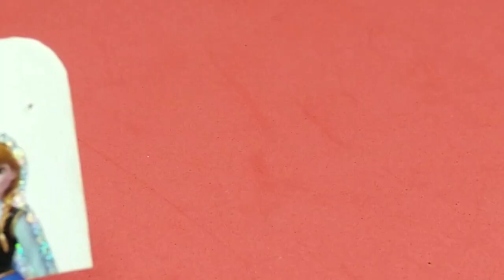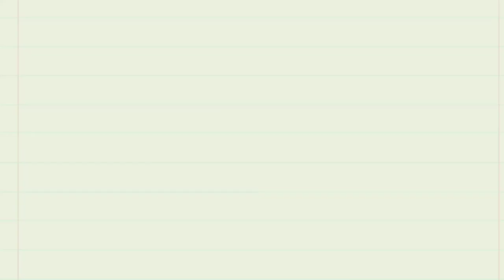5 minute crafts and barbie hacks for doll house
in this vedio you will see : diy rich doll room with miniature stairs and rainbow slide , diy miniaturecardboardhouse , diy miniature dollhouse hacks . learn howtomake dollhouse to play with your barbie and lol dolls in it. diy cardboardhouse with all accessories: bunk bed with rainbow slide, miniature disney princesses pictures frames and barbie makeup on miniature mirror. watch the vedio to the end to see building a magical mini red apartment for your doll, diy barbieschool supplies, diy barbiemakeup, how to make miniature eyeshadow pallette with polymerclay and foam, diy barbiehacks and crafts, diy howtomake miniature mat with polymerclay, diy miniature bookcase.
materials: foam sheets, colored papers, cardboard, hot glue gun, fabrics and stickers. in 5 minute try to make it yourself with the materials you have at home. you can make dollhouse like gabbysdollhouse  .

also you can see other nice crafts on pipe cleaner crafts B, lil simple, fun easy crafts, easy diy plus, 5 minute crafts, cardboard world, cardboard design, gabby &friends channels.